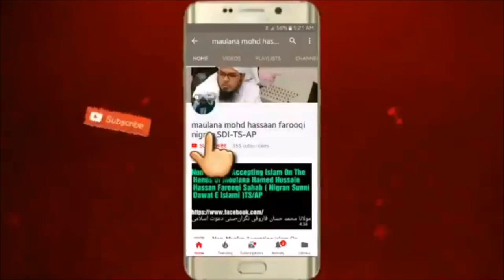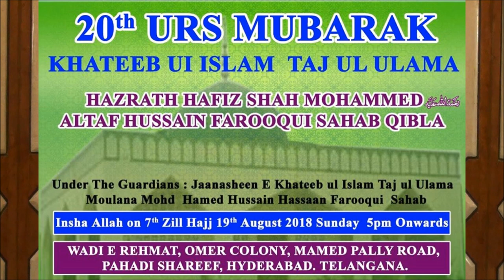20th Urs e Shareef Hazrat khateeb ul islam taj ul ulama shah MOHAMMED ALTAF HUSSAIN FAROOQUI R.A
20th Urs e Shareef Hazrat khateeb ul islam taj ul ulama hafiz shah MOHAMMED ALTAF HUSSAIN FAROOQUI R.A
DARAGAH Shareef :- WADI E REHMAT OMER COLONY MAMED PALLY RD PAHADI SHAREEF HYD
On 19th Aug SUNDAY  4 PM Onwards